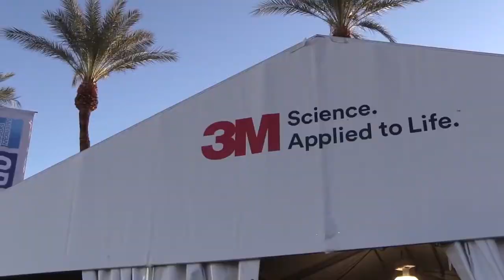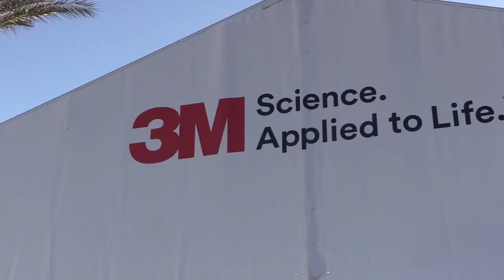3M Welcomes 3MFavorite Winner Eric “Spook” LeClair to SEMA 2016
M brought us to SEMA 2016 , We love these guys , great products and support